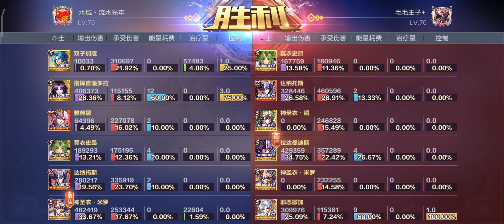Milo DC "Quimera" vs Rada RC "luz de linterna" ¡carnicería! | galáctico chino